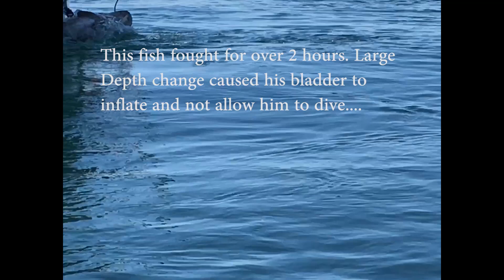Catching Monster Black Sea Bass (Adventures of Tin Tin)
We are a bunch of fools hell bent on living life in the ocean...live it protect it and you will find it is a part of you

Partsthief.com
Octane Bros
Wolflar.com